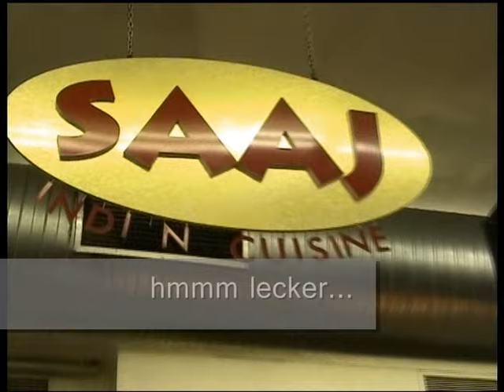Auckland - Neuseeland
Reise Memory by Skaterniels.
Es erwartet Euch ein Auszug von meinem Neuseelandtrip.
Trak 1; Auckland, die größte City in Neuseeland auf der Nordinsel.
Weitere Movies folgen. Musik by Musicload, E.IGL.